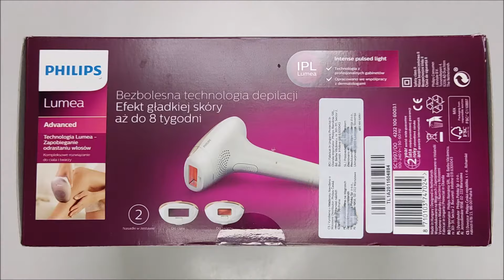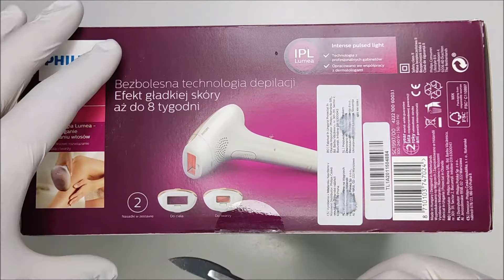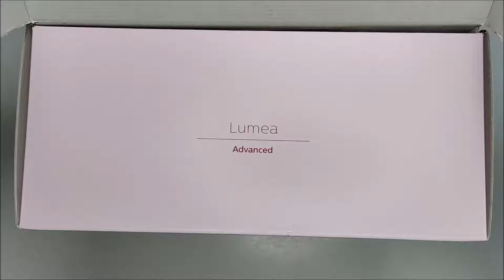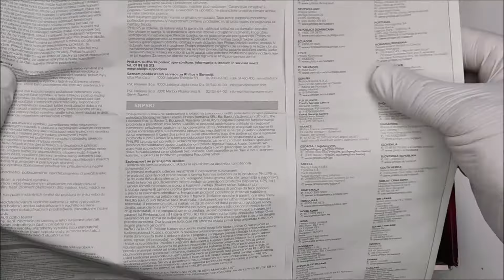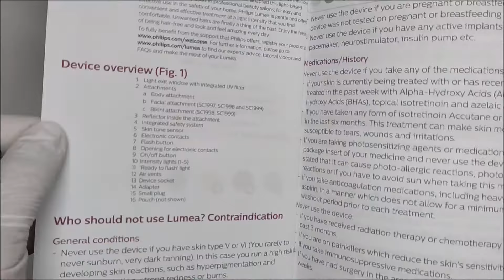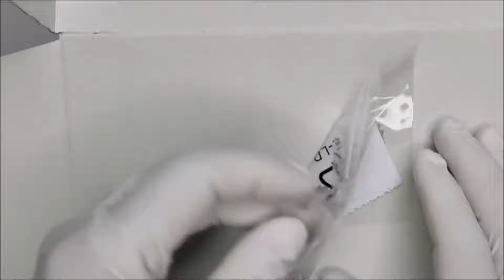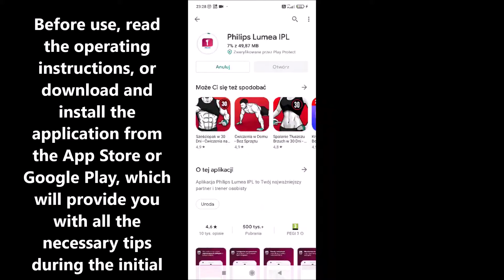PHILIPS LUMEA ADVANCED IPL Unboxing and Testing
Specialized IPL technology for home use, developed in collaboration with dermatologists
The term IPL stands for Intense Pulsed Light technology. Philips Lumea illuminates the hair roots with gentle pulses of light which stimulate the hair follicle to go into a resting phase. As a result, the hair falls out naturally and its regrowth is inhibited. Repeating the treatment regularly ensures that the skin remains smooth every day. The treatment to prevent hair regrowth is safe and gentle, even if it is carried out on delicate parts of the body. Philips Lumea has been clinically tested and developed in collaboration with dermatologists to enable easy and effective home treatments.